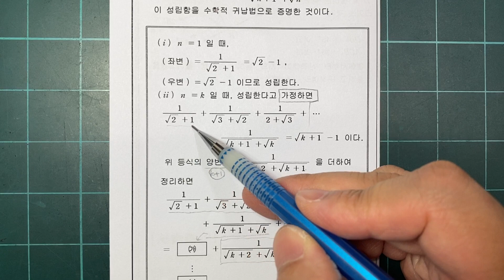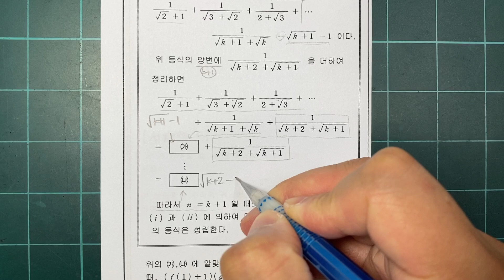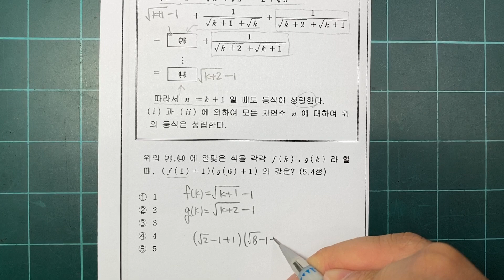16수학적귀납법 문제풀이 005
16수학적귀납법 문제풀이 005

고2 수학1 수학적귀납법 문제풀이 해설강의입니다.

고2 1학기 기말고사 시험범위에 해당합니다.

문제사진은 링크 걸어드립니다.

다른 파트나 다른 학년 문제들도 엄청나게 많이 있으니

카테고리 별로 확인하시고 자신이 아는 문제들은 스킵하시고

모르는 문제 위주로 강의 들으시면 됩니다.